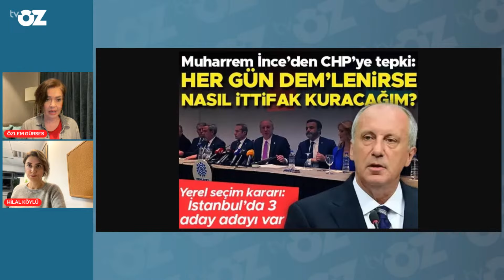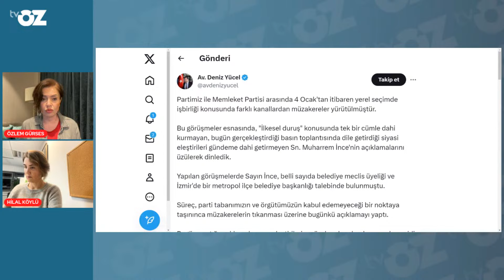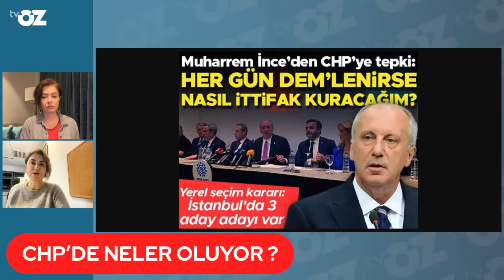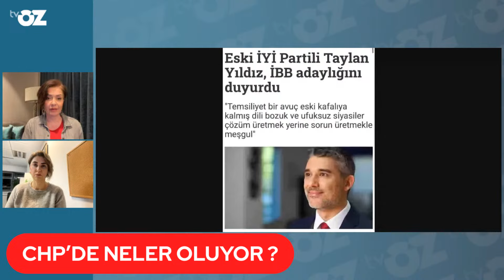Muharrem İnce neden bu mesajı verdi? Hilal Köylü anlatıyor...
YEREL SEÇİMLERDE HAVA GERİLİYOR… Ekrem İmamoğlu’na ‘kaybettirmek isteyen’ bir lobi mi var ? Ekonomide yüzler ne zaman gülecek ? CHP GENEL MERKEZDEN HİLAL KÖYLÜ İLE YAYINDAYIM